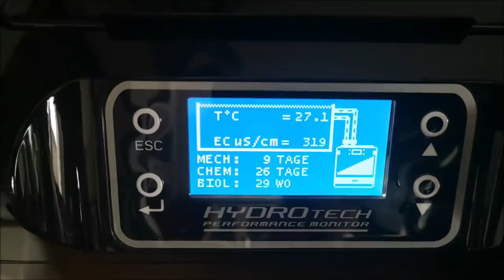Schmetterlingsbuntbarsch WILDFORM - Mikrogeophagus ramirezi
In diesem Video stelle ich dir die Wildform des Schmetterlingsbuntbarsches, Mikrogeophagus ramirezi vor. Ich habe die Tiere zufällig in der Zoohandlung gesehen und konnte nicht widerstehen. Die Fische sind in mein 300 Liter Wohnzimmeraquarium eingezogen und haben sich über die ersten Wochen prächtig entwickelt. Über die Wildentnahme von Aquarienfischen gibt es viele Meinungen. Ich denke, dass es wichtig ist, sich die Zusammenhänge im Detail klar zu machen und sich dann bewusst für oder gegen den Kauf von Wildfängen zu entscheiden. Die Bewertung kann von Fall zu Fall unterschiedlich ausfallen. Klar ist jedoch, dass es ohne Wildfänge nicht zu so einem breiten Angebot in der Aquaristik gekommen wäre. Auch, dass viele natürliche Habitate gerade wegen der kommerziellen Nutzung durch Fischfänger vor einer vollständigen Zerstörung durch andere Interessen geschützt werden ist erwiesen. In manchen Fällen würde auch ich allerdings Abstand davon nehmen. So galt z.B. der Perlhuhnbärbling an seinem ersten Fundort nach seiner Entdeckung tatsächlich als in seinem Bestand gefährdet, da die Nachfrage extrem groß war. Mittlerweile ist klar, dass sein Verbreitungsgebiet deutlich größer ist, als ursprünglich angenommen wurde. Er gilt als nicht gefährdet. Trotzdem macht dieses Beispiel deutlich, dass man im Einzelfall abwägen muss.
Liebe Grüße
Martin